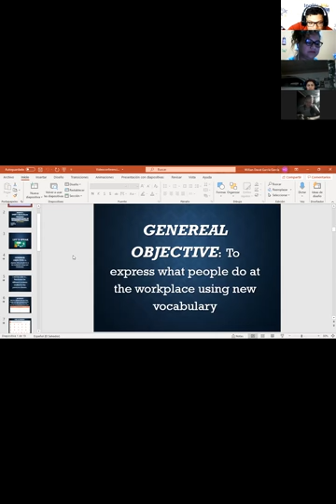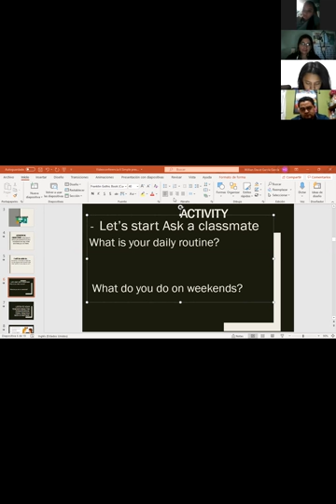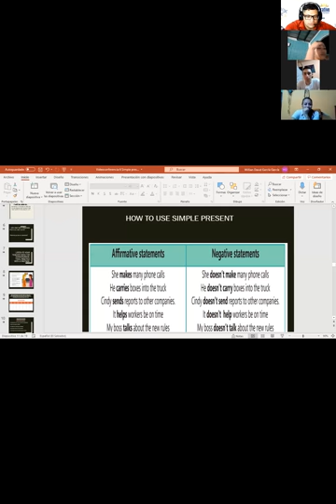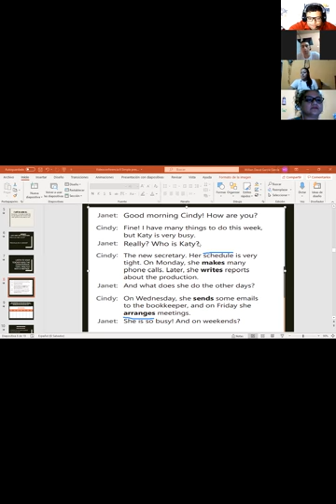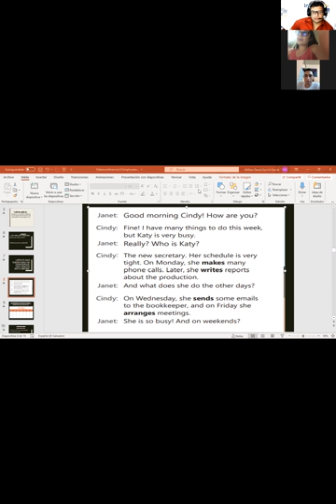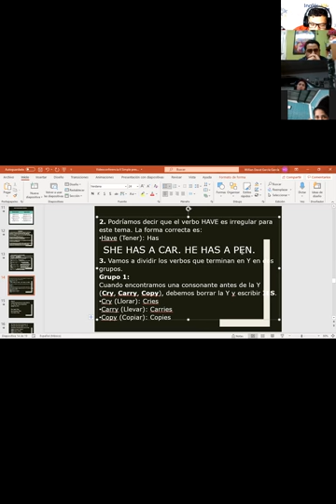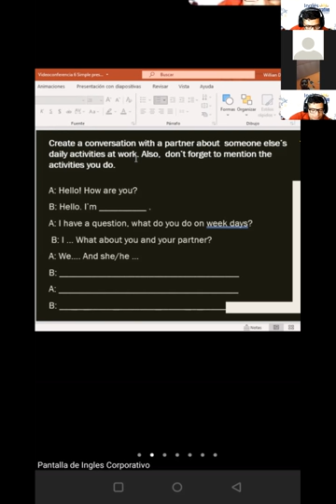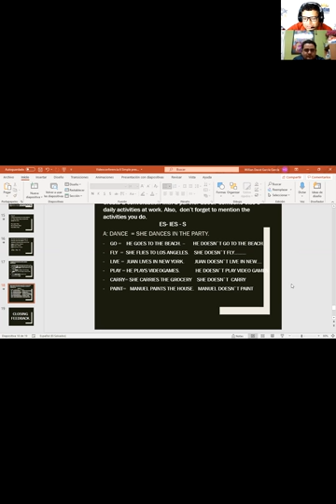Ingles Corporativo-Videoconferencia #6 Simple present affirmative & Negative statements.